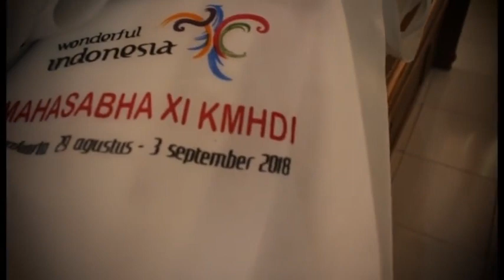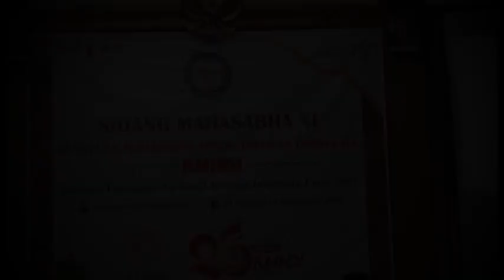AFTER MOVIE Mahasabha XI KMHDI Daerah Istimewa Yogyakarta